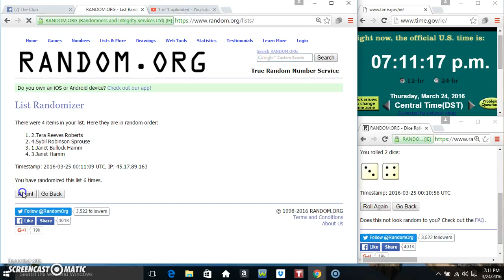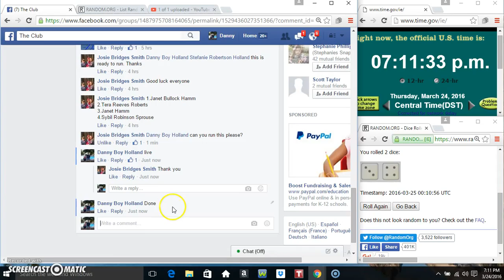Kitchen sign mini